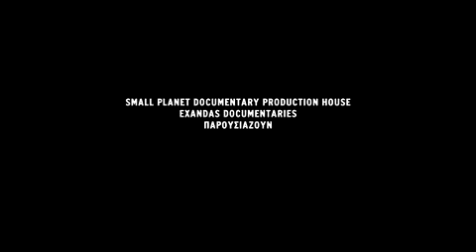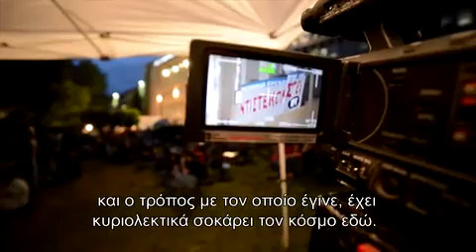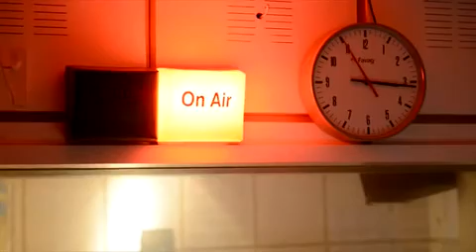Το χαμένο σήμα της Δημοκρατίας - The Lost Signal of Democracy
ΤΟ ΧΑΜΕΝΟ ΣΗΜΑ ΤΗΣ ΔΗΜΟΚΡΑΤΙΑΣ ΣΤΗΝ ΕΛΛΑΔΑ, ΤΗΝ ΕΥΡΩΠΗ ΚΑΙ ΤΟΝ ΚΟΣΜΟ...

ΣΤΗΝ ΠΡΑΓΑ
Λίγες μέρες νωρίτερα, την Τετάρτη 5 Μαρτίου στην αίθουσα Atlas της Πράγας, η ταινία θα κάνει την ευρωπαϊκή φεστιβαλική πρεμιέρα της, συμμετέχοντας στο Διεθνές Φεστιβάλ Ντοκιμαντέρ Ανθρωπίνων Δικαιωμάτων One World που διοργανώνεται από τις 3 ως τις 12 Μαρτίου 2014 στη πρωτεύουσα της Τσεχίας.
Το ντοκιμαντέρ παρουσιάζεται στα πλαίσια της ενότητας The Power of the Media με επαναληπτικές προβολές στις 7 και 8 Μαρτίου στο Γαλλικό Ινστιτούτο και στη αίθουσα Lucerna αντίστοιχα, παρουσία του Γιώργου Αυγερόπουλου που θα απαντήσει σε ερωτήσεις του κοινού.

ΤΗΛΕΟΠΤΙΚΕΣ ΜΕΤΑΔΟΣΕΙΣ
"Το Χαμένο Σήμα της Δημοκρατίας" το οποίο ο ευρωπαϊκός τύπος υποδέχθηκε με σχόλια όπως "μια εκπληκτική έκκληση για δικαιοσύνη" και "η δημοκρατία στην Ελλάδα δέχθηκε μια μαχαιριά στα πλευρά", εξετάζει τον τρόπο με τον οποίο έκλεισε ο δημόσιος ραδιοτηλεοπτικός φορέας της χώρας από την ελληνική κυβέρνηση τον περασμένο Ιούνιο.
Μέχρι τον Φεβρουάριο του 2014, είχε προβληθεί από τις δημόσιες τηλεοράσεις της Αυστρίας, του Βελγίου, της Φιλανδίας, της Ισπανίας και της Λετονίας, ενώ έπεται η μετάδοσή του από το DR (Δανία) στις 3 Μαρτίου, το RTS (Ελβετία) στις 17 Μαρτίου και το NRK (Νορβηγία) στις 14 Απριλίου.
Θα ακολουθήσουν μεταδόσεις από τηλεοπτικά δίκτυα σε Αυστραλία, Ιρλανδία, Γαλλία, Κροατία, Σερβία, Μαυροβούνιο, Σλοβενία, και Βοσνία-Ερζεγοβίνη.